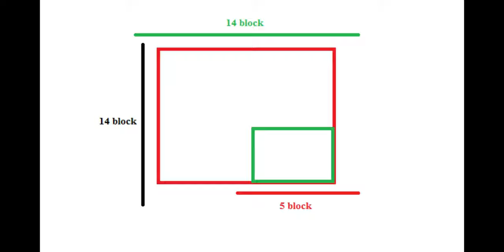MINECRAFT : NGÔI NHÀ HIỆN ĐẠI TIỆN NGHI CHO VIỆC SINH TỒN CỦA BẠN #36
- Mình là MC MY HOUSE, mình là youtuber mới, mong được mọi người giúp đỡ ^^